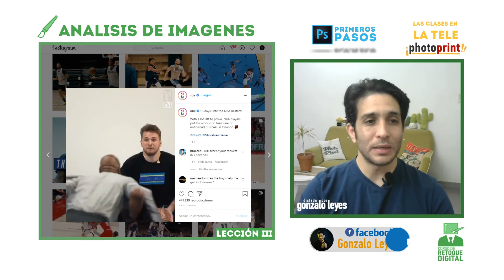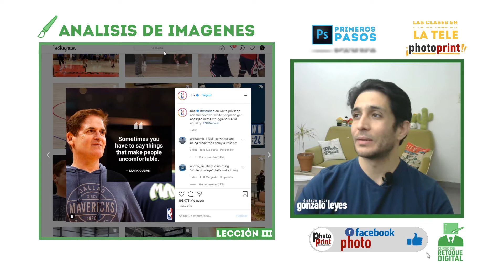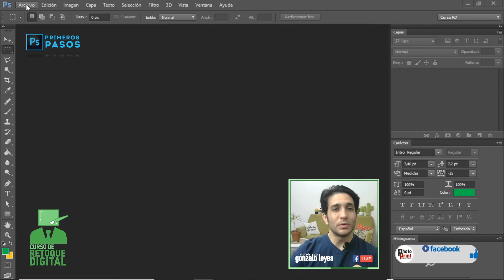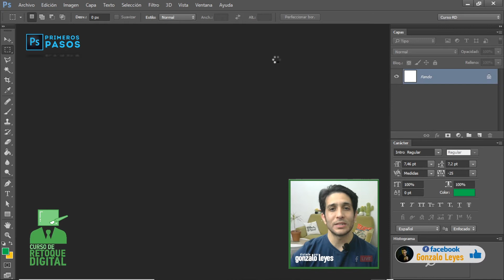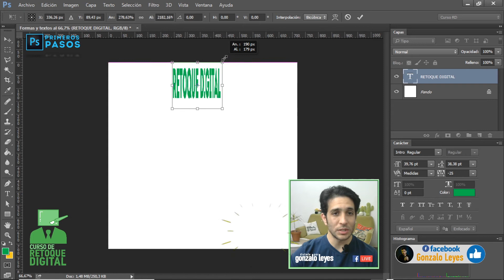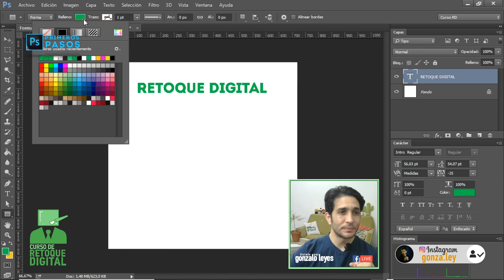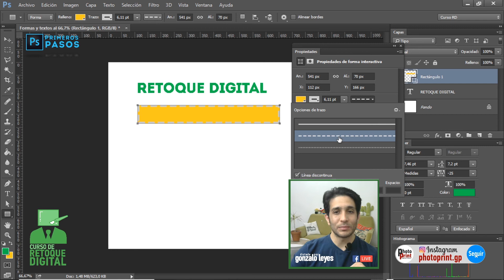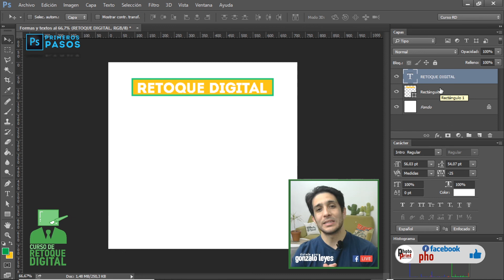10 prog - RETOQUE DIGITAL - II Bloque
También analizamos los errores mas comunes y como evitarlos.